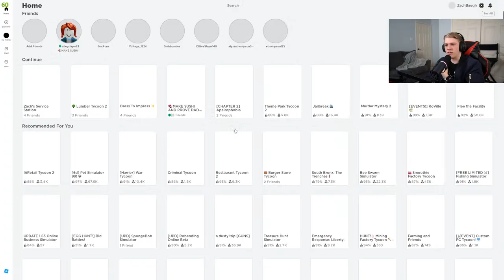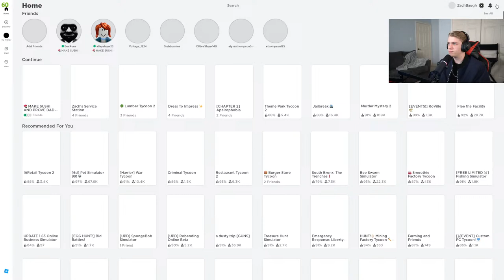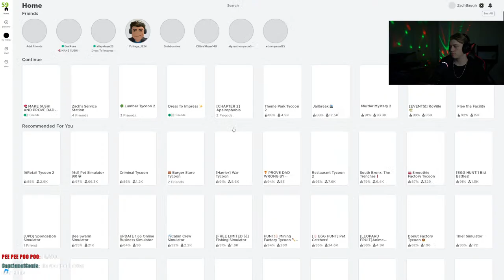Working The Supermarket, Roblox, And Golf With Friends!!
Back at the market